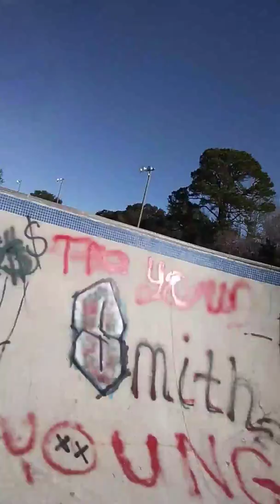Rc Chevy make big air at the skate park